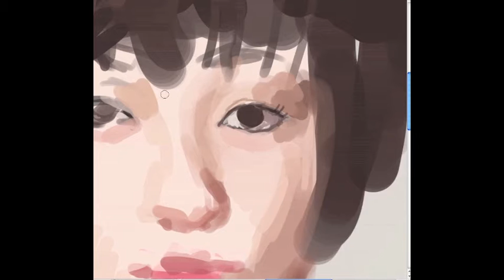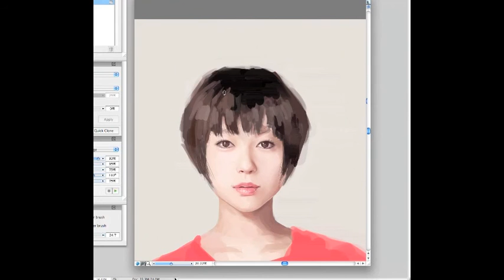Speed painting - Utada Hikaru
Song -  Colors - Utada Hikaru